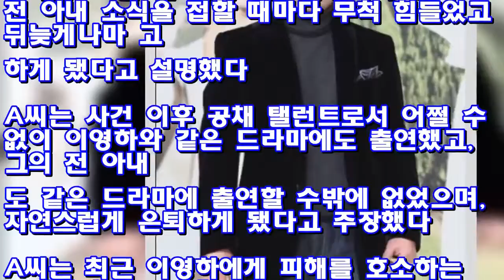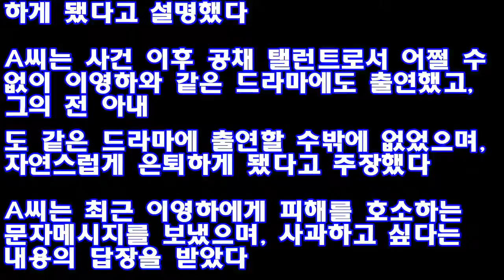[연예뉴스 HOT5] “배우 이영하가 36년 전 성폭력” ♥ Korea news 24h